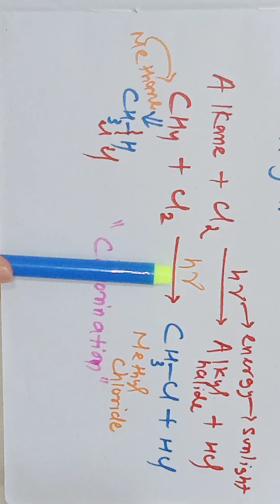2024 👉 CLASS 12 🔥 ORGANIC CHEMISTRY REACTION |HOW TO PREPARE ALKANE TO ALKYL HALIDE CBSE CHSE EASY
CLASS 12 🔥🤑 ORGANIC CHEMISTRY REACTION |HOW TO PREPARE ALKANE TO ALKYL HALIDE CBSE CHSE EASY EXPLAIN

2024 Class10 Most Important Easy Question Solution Of Maths | 95+ Board Exam PYQS | MATH ANSWER KEY

2024 CLASS10 MOST IMPORTANT EASY QUESTION MATH SOLUTION CBSE CHSE | HOW TO SCORE 98% BOARD EXAM FULL MARKS

Queries Solved:
1.how to get 90 percent in math board exam
2.how to solve maths paper in board exam class 10
3.how to solve maths problems quickly class 10
4.how to solve maths easily

//link

CLASS 10 MATH PREVIOUS YEAR MOST IMPORTANT QUESTION ANSWER|MOST IMPORTANT CBSE CHSE BOARDS EXAM 2024
CLASS 10 MATH LAST YEAR PAPER ANSWER|MOST IMPORTANT PREVIOUS  QUESTIONS CBSE CHSE BOARDS EXAMS 2024

CBSE Class 10 Maths PYQs Paper Solution | 10th Mathematics Previous Year Question Answers

Class 10 Maths Linear Equations In Two Variables Pyq
Class 10 Maths Quadratic Equations Pyq
Class 10 Maths Pyq 2023
Polynomials Class 10 Maths Previous Year Questions
Class 10 Maths Chapter 1 Previous Year Questions